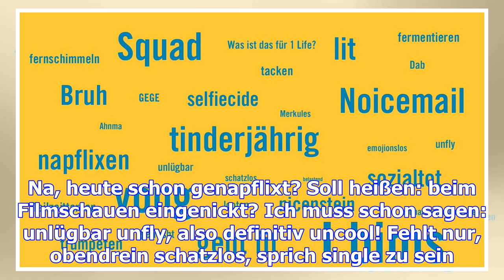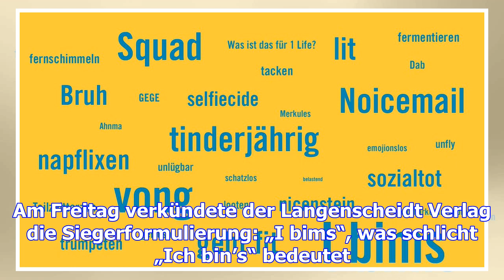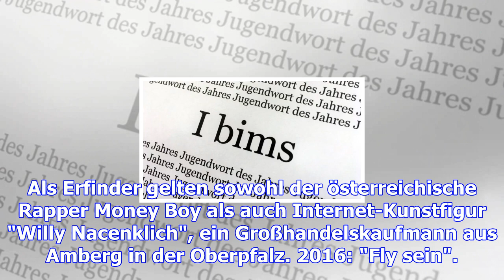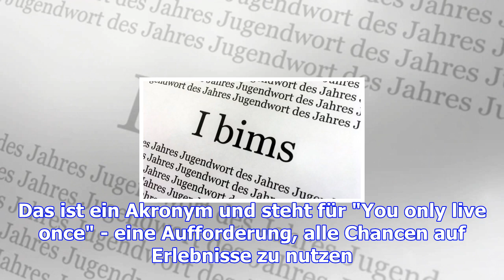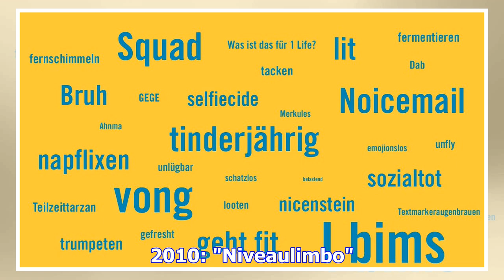I bims, das jugendwort 2017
"I bims" ist das Jugendwort des Jahres 2017. Die 20-köpfige Jury des Langenscheidt-Verlags hat sich ...